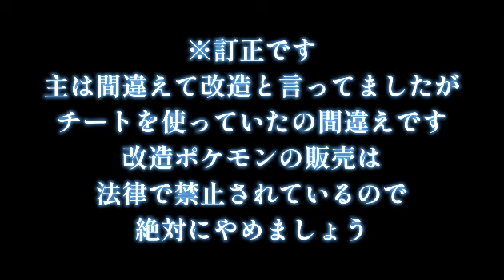恥ずかしいとなかやまきんに君になる主【ポケモンsv】ゲーム実況＃7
こんにちは、エッスンです！
本当に恥ずかしいとね
ついなっちゃうんですよね
きんに君…  パワー！！！！！！！！！